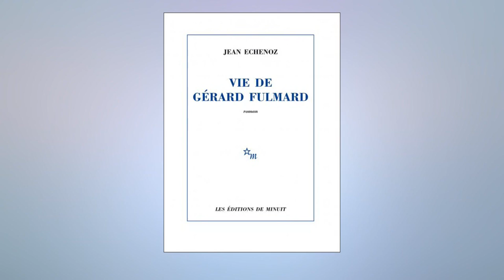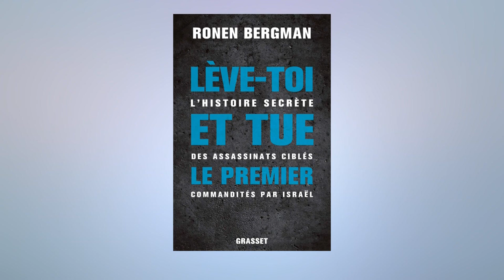SO Commentaires libres Mercredi 22 Janvier